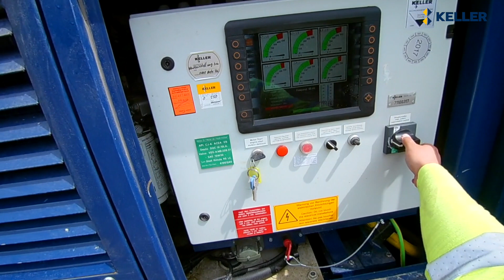Keller Grundbau - zwei Baustellen, ein Verfahren: die Rüttelstopfverdichtung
Ob in Dortmund oder in Bad Bentheim: Jedes Gelände birgt Herausforderungen, die es zu bewältigen gilt: Mit dem Rüttelstopfverfahren schafft Keller Grundbau jeden Baugrund zu stabilisieren: ob für einen modernen Hochbau auf einer großen Fläche oder eine Gleisertüchtigung auf engem Raum.

Keller Grundbau mit seinen mehr als 150 Jahren Erfahrung ist ein finanzstarker Partner der Bauindustrie und bietet Problemlösungen für Baugrund-, Gründungs- und Grundwasseraufgaben an und kann auf eine breite Palette moderner Technologien zurückgreifen.